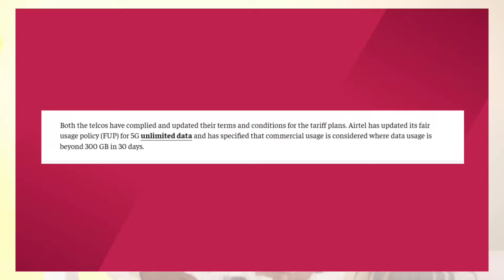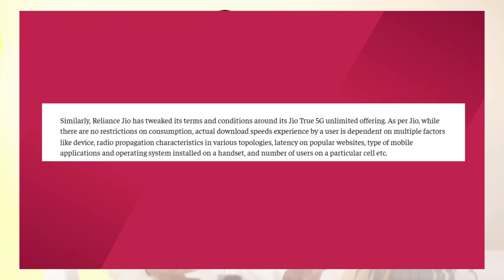Airtel, Jio 5G UNLIMITED Data Close | Airtel 5G Data Nhi Chal Rha